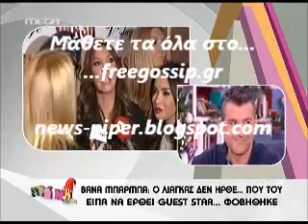Η προταση της Μπαρμοα στον Λιαγκα